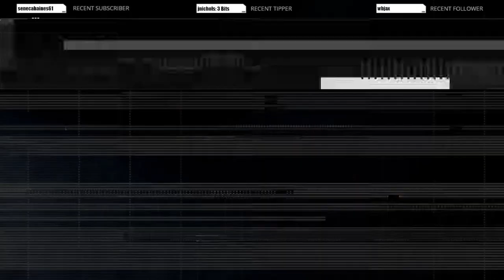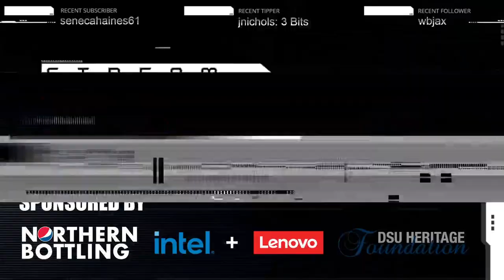DSU Valorant vs South Dakota State University 3/21/24